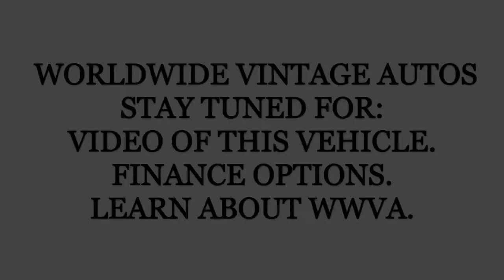1993 FORD BRONCO